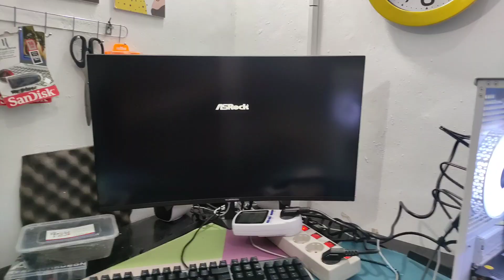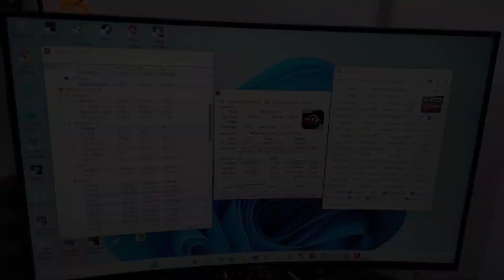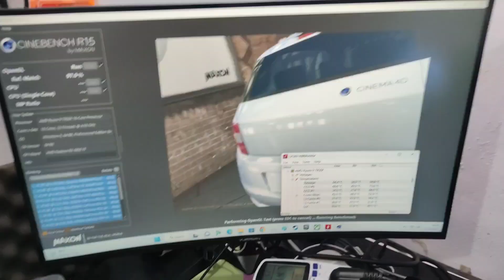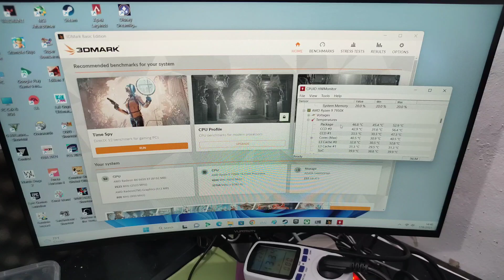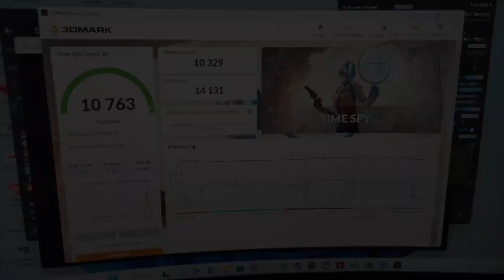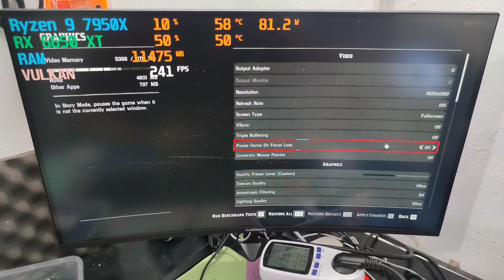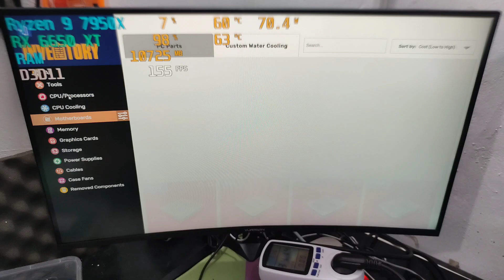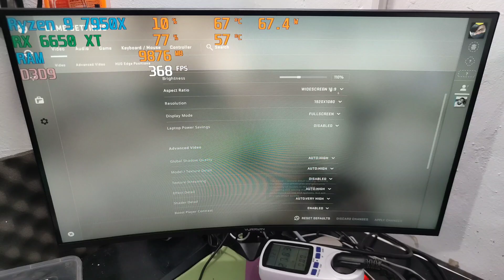RakitPC Cuy Eps120 - Testing Ryzen 9 7950X + X670E Taichi - RX 6650 XT - ROG LC II 360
Spek PC
Case = VenomRX Daemon
Fan =
Vurrion Thermafrost